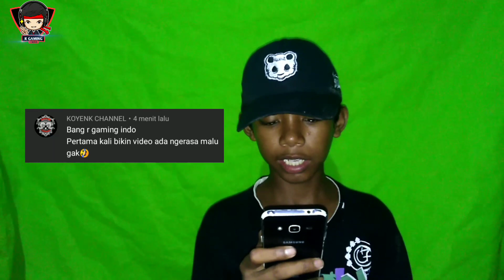Sapa para subscribers dan baca komentar para subscribers|R GAMING INDO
Hello guys di video kali ini saya membuat video tentang sapa para subscribers dan membaca komentar para subscribers tentunya yg positif. Ayo bersama lawan corona.

Twiter:RendraGaming45

selamat menonton